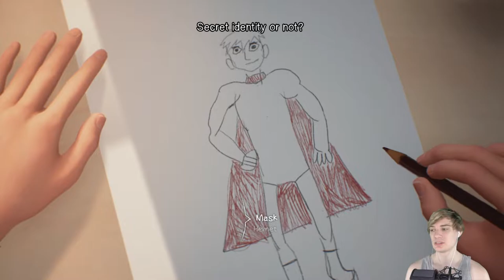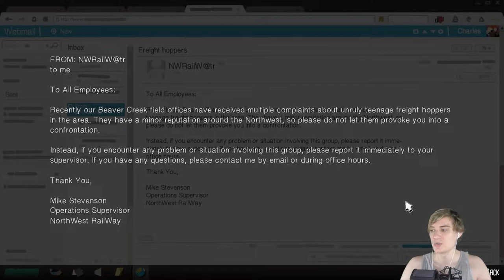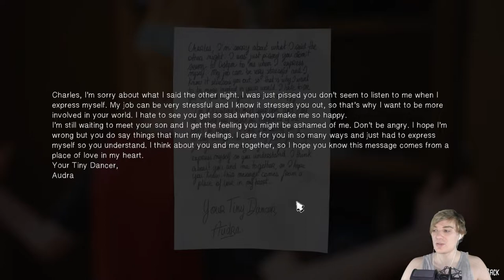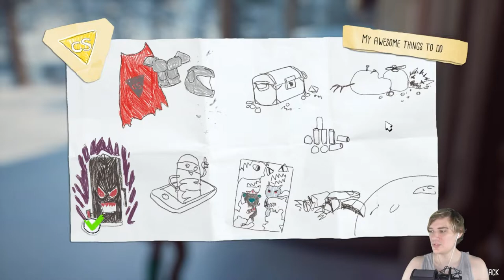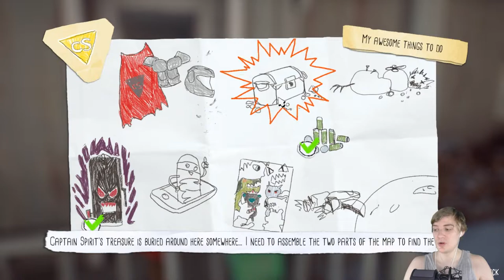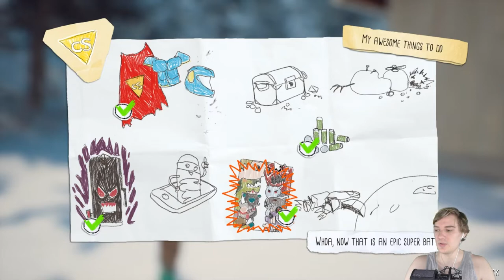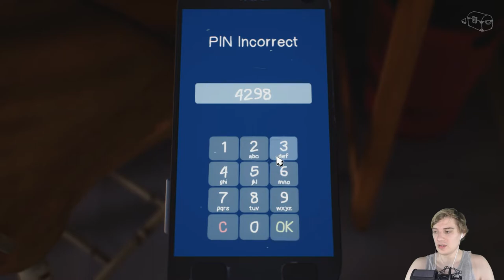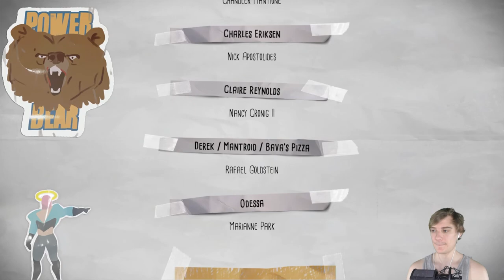KID SUPER HERO | The Awesome Adventures of Captain Spirit (Full Playthrough)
The Awesome Adventures of Captain Spirit is a free graphic adventure game developed by Dontnod Entertainment and published by Square Enix's European subsidiary. It was released in June 2018 for Microsoft Windows, PlayStation 4, and Xbox One as an introduction to Life Is Strange 2. The plot follows Chris Eriksen, a young boy who creates the superhero alter ego Captain Spirit to deal with the loss of his mother.